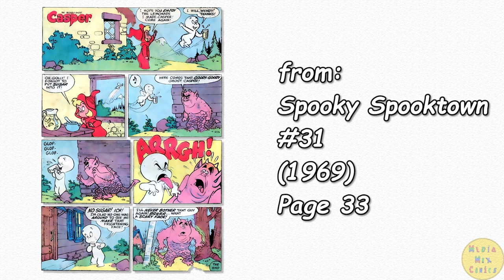A Harvey Comics 1 Page Story #188 Casper